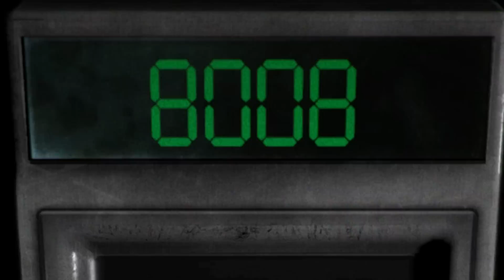THIS GOT ME GOOD! (CASE: Animatronics)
CASE: Animatronics is NO JOKE!